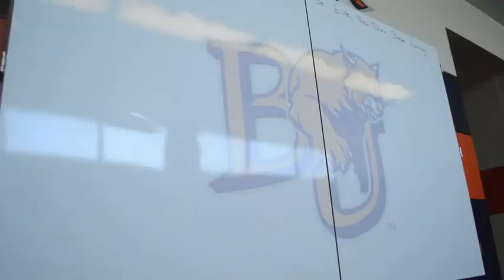2016 Heart Media Day Baker Women's Basketball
Baker head women's basketball coach Ben Lister and senior forward Sydney Buchel participate in the 2016 Heart Media Day Video Series.